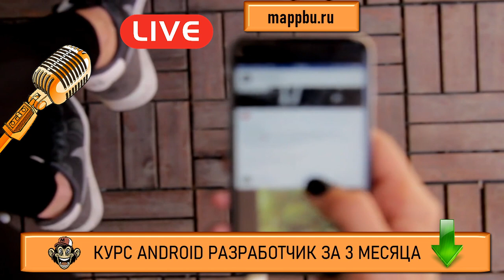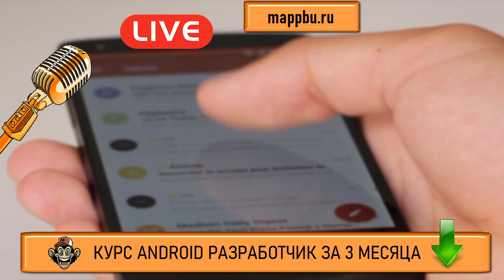Профессия андроид разработчик Удаленная работа программист Как стать android разработчиком с нуля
Вам нравится профессия андроид разработчик - тогда смотрите это видео. В нем я расскажу о таких возможностях для этой сферы как удаленная работа программист. Если Вы думаете как стать android разработчиком - тогда посмотрите это видео. В этом видео Вы узнаете как стать android разработчиком с нуля самым коротким путем. Если Вы думаете что должен знать android разработчик - посмотрите это видео. Если Вы ищите информацию о том,, что должен знать андроид разработчик - это видео Вам поможет. Очень многие люди ищут информацию, что нужно знать для разработки приложений android но не многие находят достоверную информацию. Но если Вы здесь, то я подскажу Вам android программирование тренды 2020 что учить. Если Вы думаете как стать android разработчиком - посмотрите это видео.  Посмотрите это видео и Вы узнаете что нужно знать разработчику мобильных приложений. Если Вас интересует как начать разрабатывать под Android  - посмотрите это видео. Также если Вы хотите узнать как стать разработчиком на android или Вам очень нужны качественные курсы android - тогда посмотрите это видео. На своём канале я размещаю aндроид уроки для начинающих, а также провожу актуальное обучение android разработке. Кроме того на моих курсах Вы можете освоить основы андроид разработки

00:00 - В чем вся проблема
02:00 - Мифы об удаленной работе
08:20 -  Иностранный рынок
08:40 - Фриланс
14:20 - Работа на заказах
23:00 - Какие выводы мы должны сделать